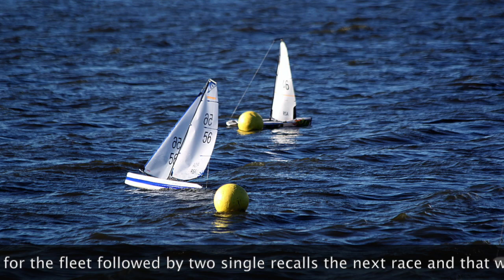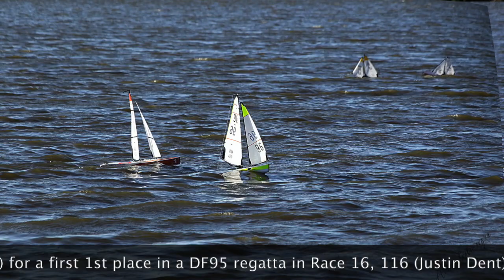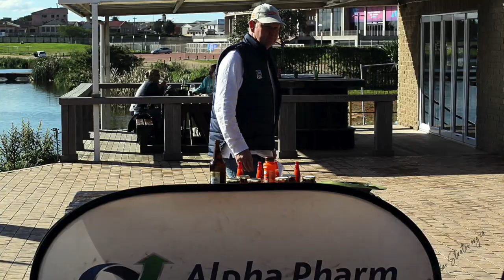2023 DF95 EC Regional Regatta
The Eastern Cape DF95 Radio Yacht Regional Open Sailing Championships were sailed on the North End Lake, Gqeberha from 16 to 18 June 2023. Sponsored for the third time in a row by Alphapharm Pharmacy Group the PERBC (Port Elizabeth Radio Boat Club) hosted sailors from Gqeberha, Kwa-Zulu Natal, Cape Town, Mossel Bay and Knysna to a challenging three days racing.